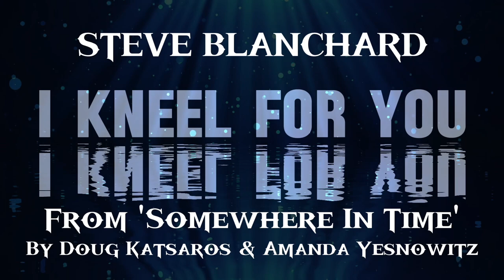Meet 7 Cool Musical Theatre Songs You've Never Heard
Some rarely heard gems! Steve Blanchard is a seasoned Broadway actor renowned for his powerful performances and robust baritone voice. He made his Broadway debut in "The Three Musketeers" in 1984. Blanchard is best known for his portrayal of the Beast in Disney's "Beauty and the Beast," a role he played for eight years, making him the longest-running Beast in the show's history. His extensive career spans numerous national tours, regional productions, and television appearances. Blanchard's versatility and dedication to his craft have earned him acclaim and a lasting impact on the American theater scene. @SteveBlanchardStuff